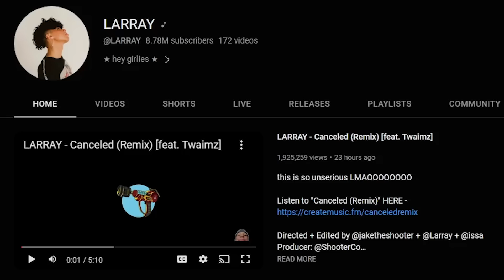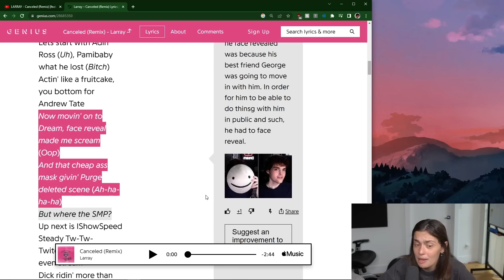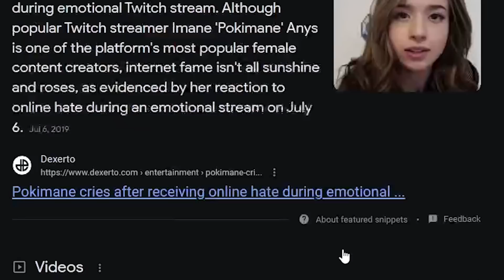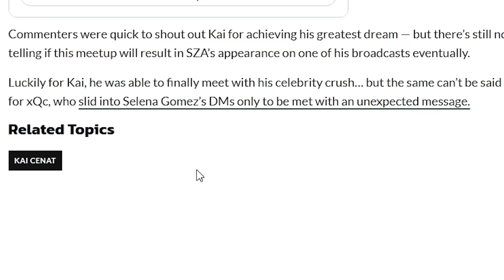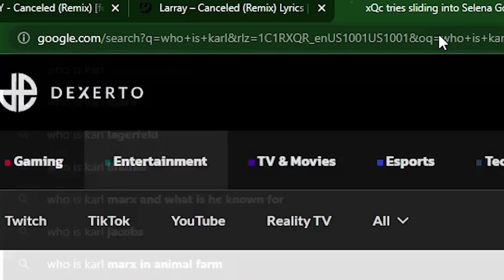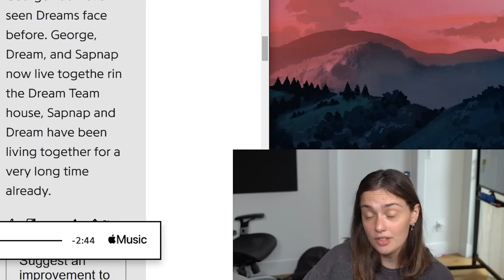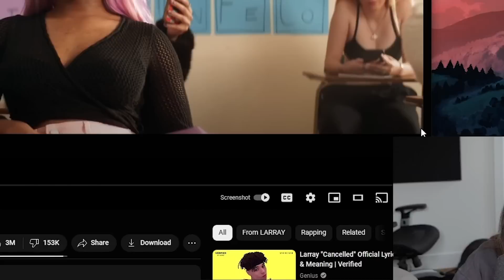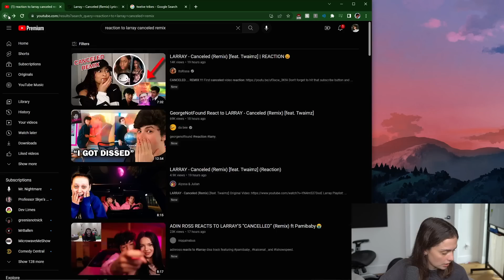Larray's New Diss Track is Unhinged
Larray's cancelled remix does not hold back